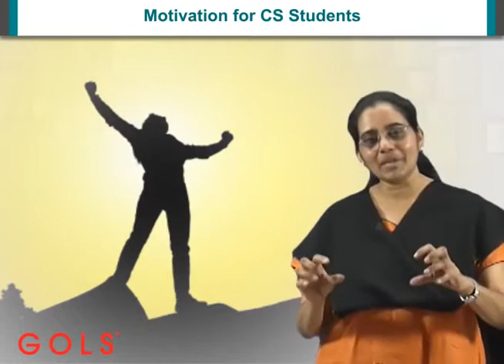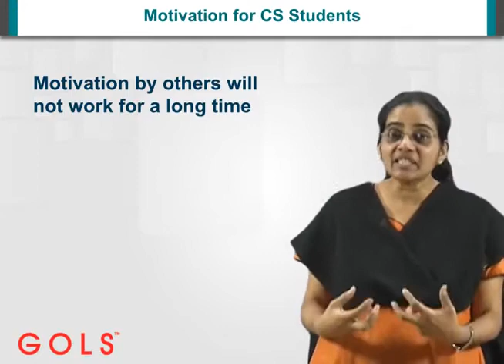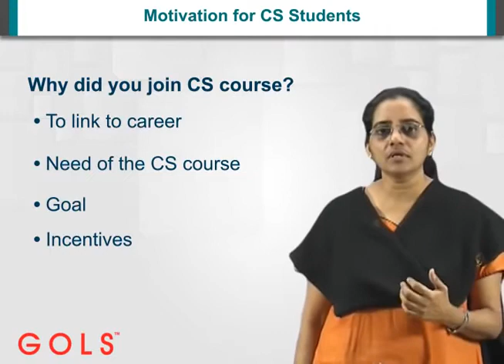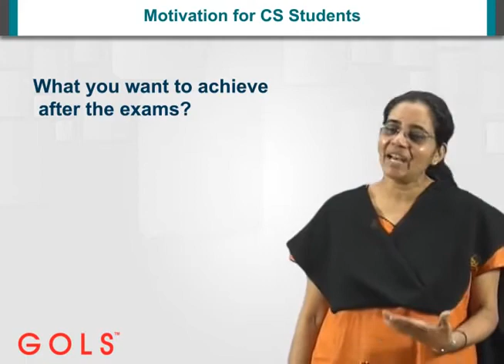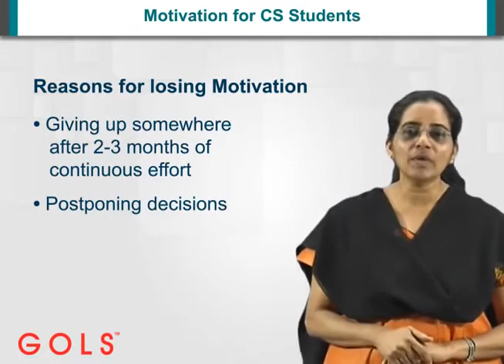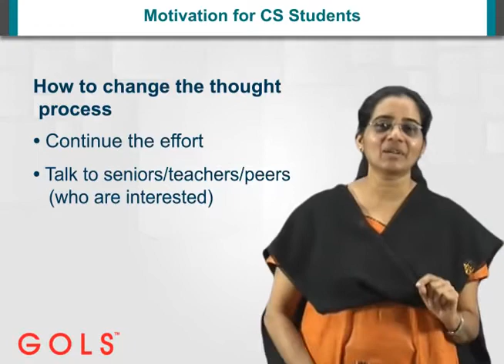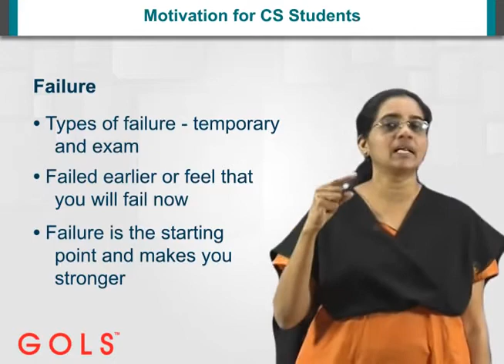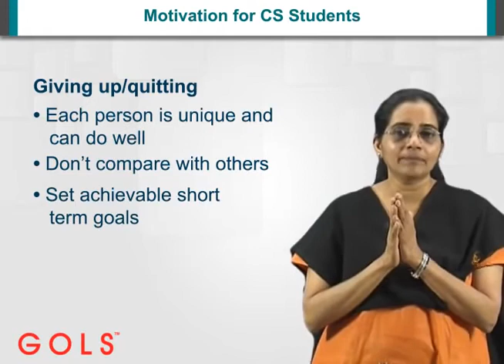An Inspiring and Motivational session for CS & CA Students